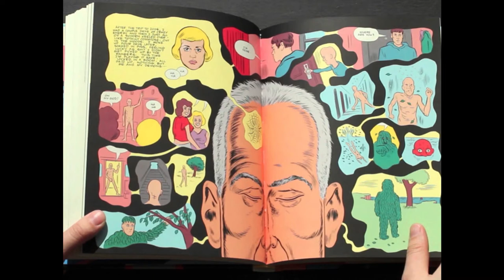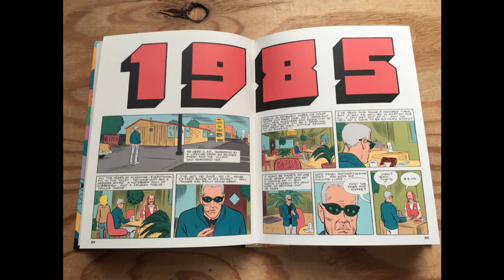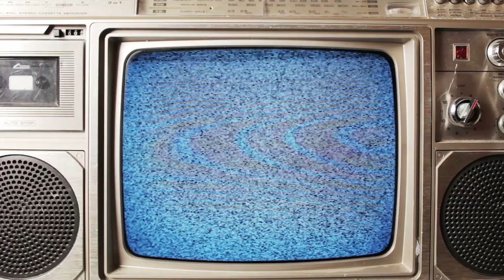Episode 3: "Patience" by Daniel Clowes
In this episode, Jack and Dave discuss Dan Clowes' 2016 emotional sci-fi rollercoaster of a book: "Patience". Also discussed, love.